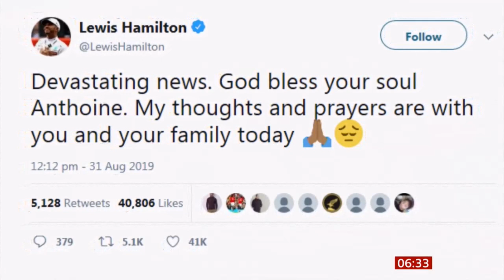Anthoine Hubert passes away (1996 - 2019) (France) - BBC News - 1st September 2019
Formula 2 driver Anthoine Hubert was killed in a Belgium racing crash. In these edits, we hear more about the young man and the sport and hear tributes from the wider motor sporting community.

The young Frenchman was 22 years old and was three weeks away from his 23rd birthday.